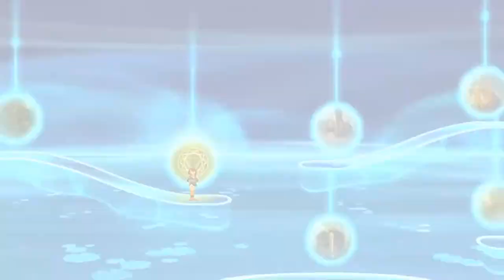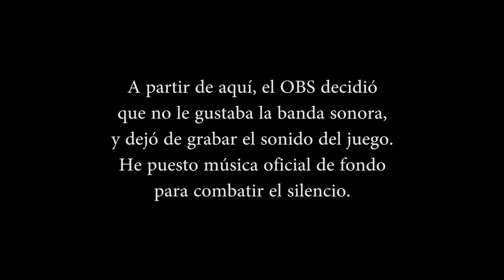Ajna y sus amigos | Indivisible 29